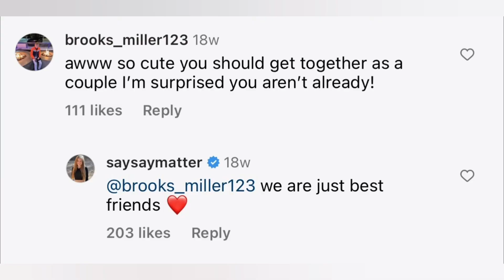Salish Matter CONFIRMS Break Up With Nidal?! 😱💔 **With Proof** | Piper Rockelle tea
This video is about NALISH (Salish Matter & Nidal).

Nophie,
Piper Rockelle,
Gavin Magnus,